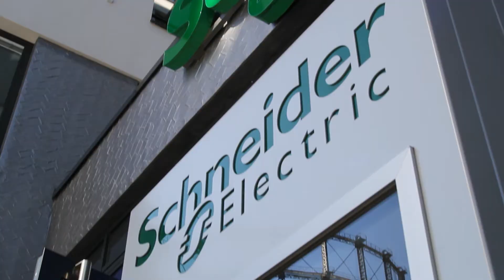Arbeiten bei Schneider Electric: Erfahrungen von Produktmanagerin Einstieg als Trainee Anne Heine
Anne ist nach ihrem Studium der Wirtschafts- und Sozialwissenschaften bei uns als Trainee eingestiegen und arbeitet als Produktmanagerin im Marketing. Als Mitglied des „Young Potential“ Programms bildet sie sich umfassend weiter und knüpft Netzwerke innerhalb des Unternehmens. Im Video berichtet Sie über die Erfahrungen, die sie in ihrem Job bei uns sammelt.
Schneider Electric ist der globale Spezialist für Energiemanagement und Automatisierung. Möchten Sie zusammen mit uns Karriere machen? Bewerben Sie sich!